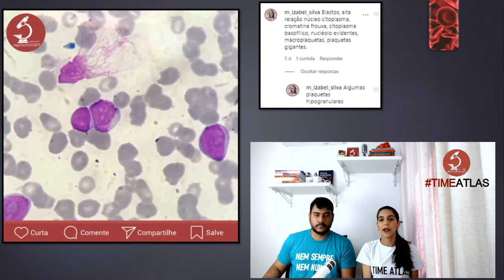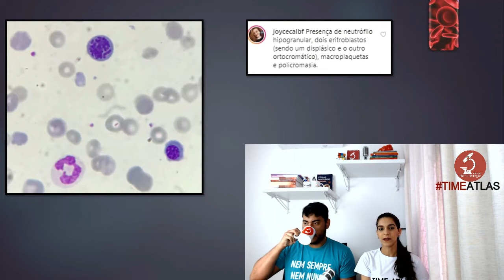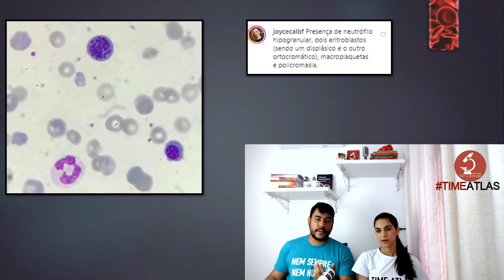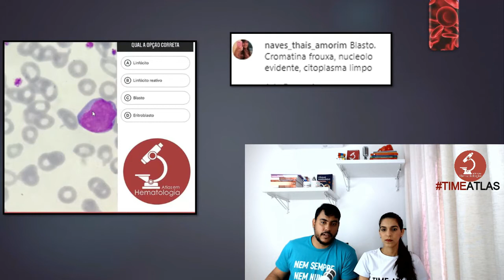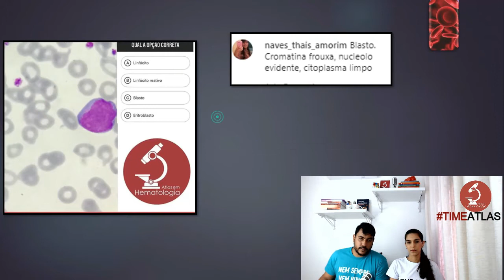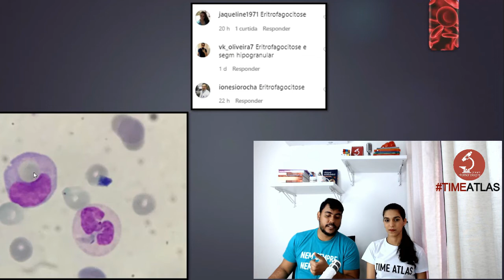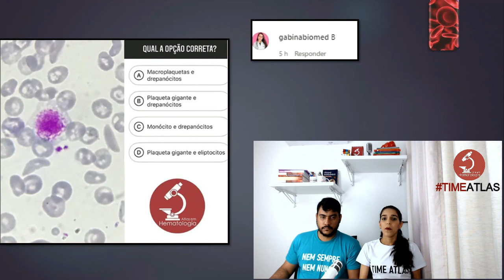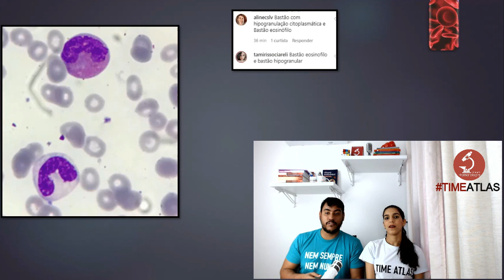Desafios da semana #17